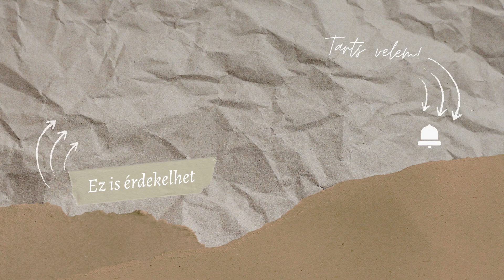AUM sound bath - 1 hour - dark mode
Kértétek, hogy legyen egy órás verzió is ebből az Aum (ohm) hangfürdőből, úgyhogy megcsináltam, ezúttal fekete háttérrel, hogy este is tudjátok zavartalanul hallgatni. Amint eléri a csatornám az 1000 feliratkozót le fogom tiltani a reklámokat amennyire lehet, addig sajnos nincs sok beleszólásom, a kellemetlenség miatt ne haragudjatok!